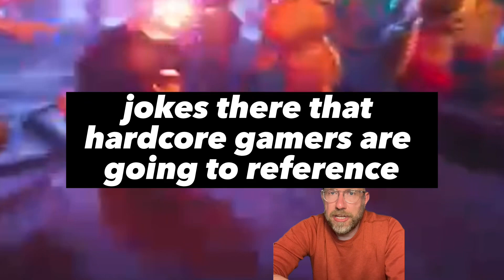Super Mario Bros Rapid Review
Super Mario review, yes I know it’s a kids film but I looove Mario and couldn’t resist.
Don’t think I’m going to watch those Sonic movies though, I have limits!